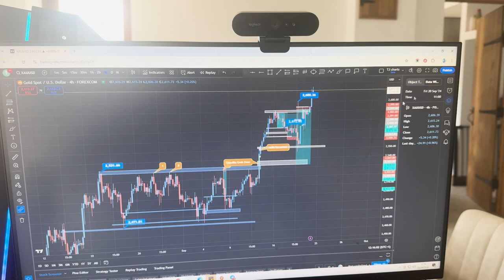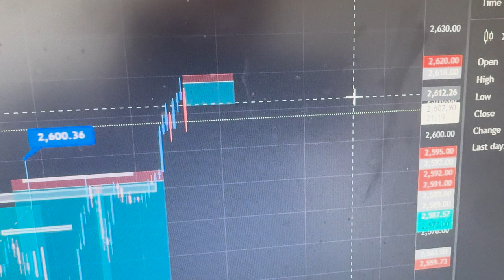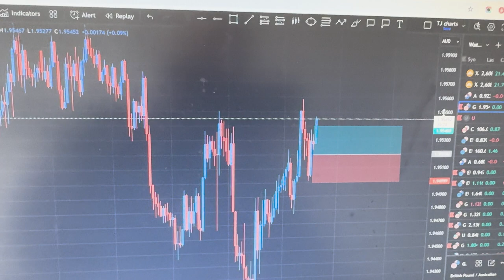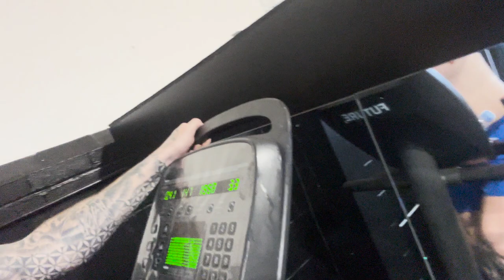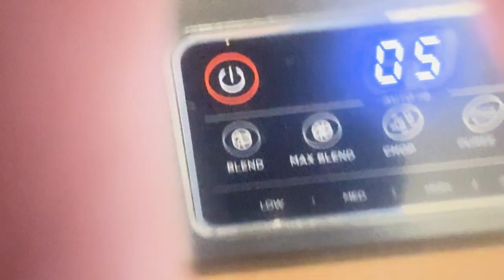Forex Trader Does the 75 HARD Challenge | DAY 5 (ALL GONE WRONG)